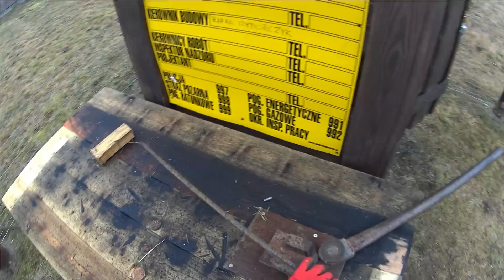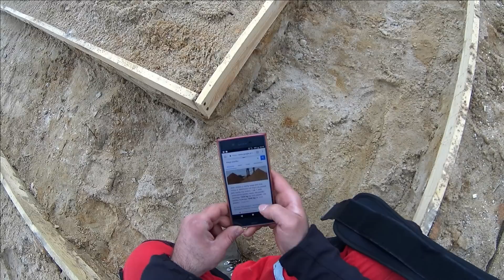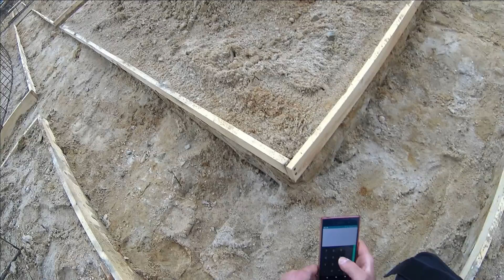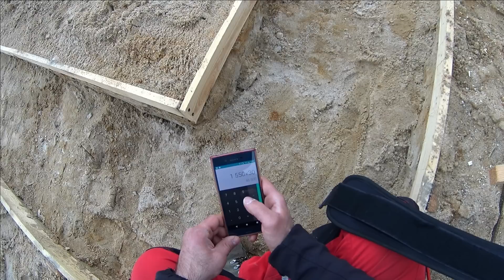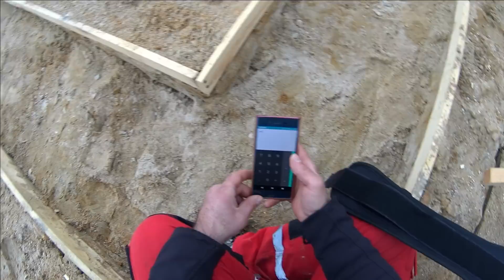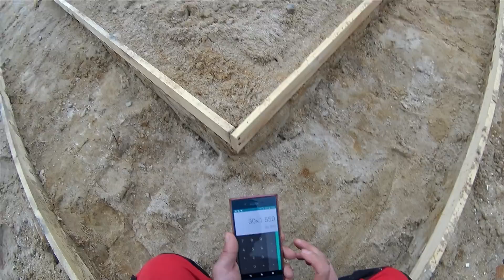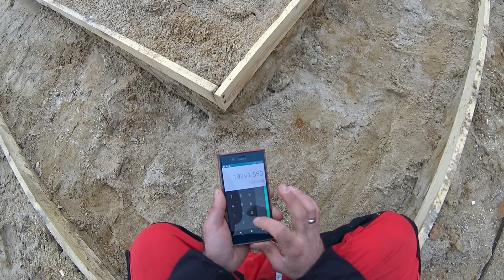Jak wybudować dom " Wykop pod fundamenty "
Kolejna część z budowy domu Doskonały 2 tym razem wykop pod fundament